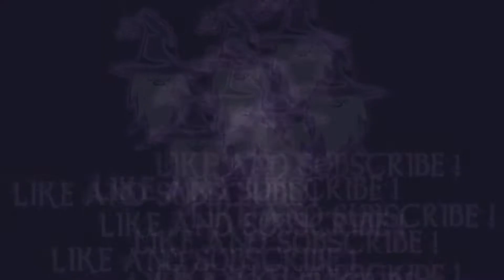ELDEN RING - DEFEATING SIR GIDEON OFNIR, THE ALL-KNOWING (Leyndell Ash Capital Story Boss)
In this video I will show you how to defeat the story boss Sir Gideon Ofnir, the All Knowing in Elden Ring